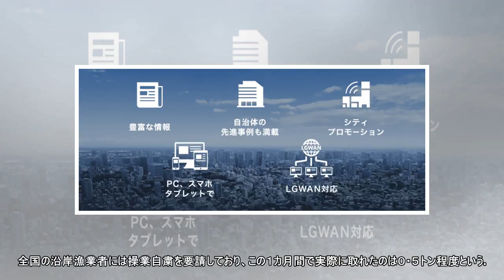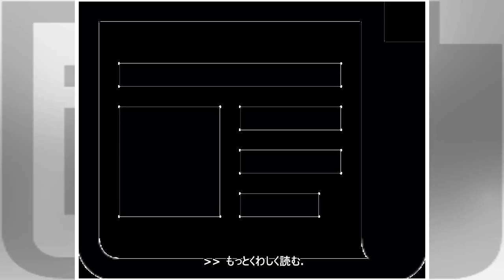小型マグロ、上限まで１６トン